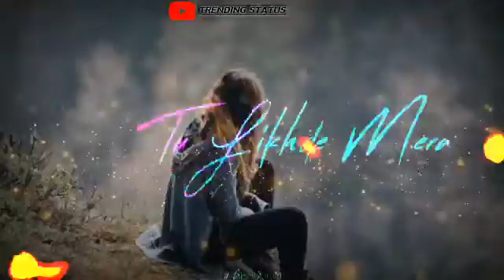new romantic 💞 remix song ( us ka hi bna) WHATSAPP STATUS 2021💓